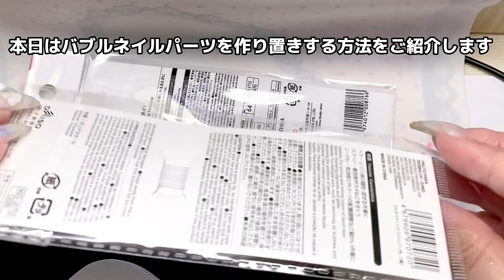バブルネイル パーツを作る#nails